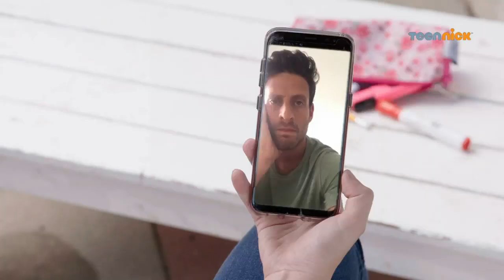נעלמים 2 - לא מתאים לי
נעלמים 2 קטע מתוך פרק 13

אחרי עונה ראשונה מלאת מתח והרפתקאות ובדיוק ברגע שהם חושבים שהכל מאחוריהם, מגלים גיבורי הסדרה שהסיפור רק התחיל.

נעלמים 2 ימים א'-ד' בשעה 15:30 ב- HOT VOD Young ובערוץ TeenNick